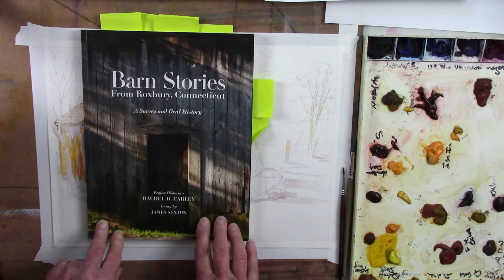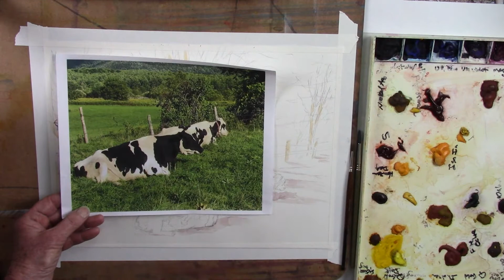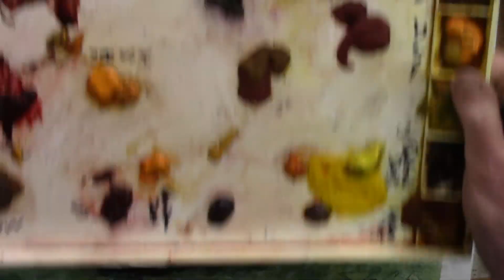Watercolor Tutorial - Vermont Dairy Cows and Hay Shed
Detailed demonstration of color mixing, brush technique, and sequence of painting steps to produce a full landscape of Vermont dairy cows and a weathered hay shed.